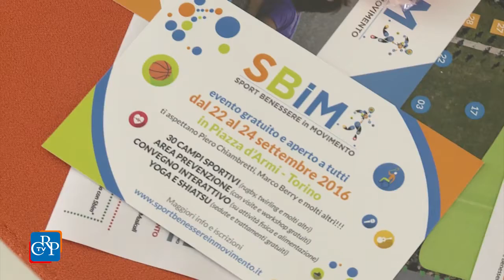Sport e benessere in movimento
Dopo il grande successo della prima edizione, anche quest'anno Piazza d'Armi a Torino si trasforma in una palestra a cielo aperto con oltre 30 campi - prova per altrettante discipline sportive e aree allestite dedicate al benessere psicofisico, alla sana alimentazione e al fitness. L’evento, il cui ambasciatore è Alessandro Del Piero, è organizzato con la collaborazione degli Stati Generali dello Sport del Consiglio regionale ed è stato presentato nella sede di AdpLog.